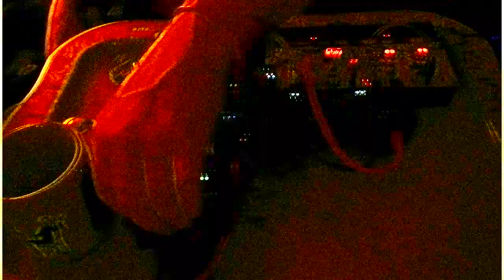Lava Proof Boots Live Practice 3-19-23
Volca Modular, Bastl Kastle 1.5 (x2) and Bastl Kastle Drum (x2)